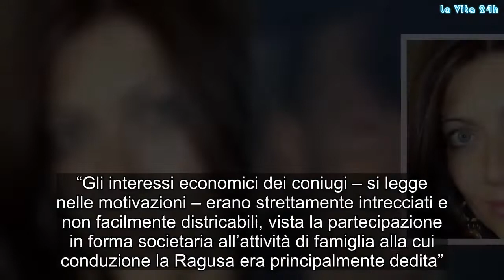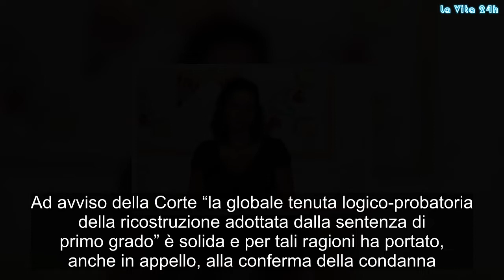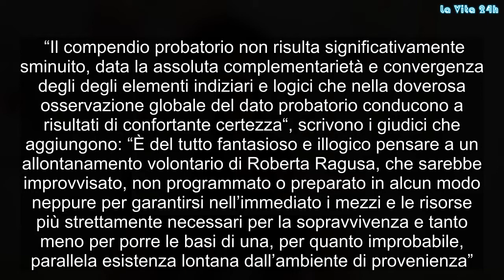Roberta Ragusa, Antonio Logli condannato: ecco perché l'avrebbe uccisa | La prove del notizia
Per i giudici il marito di Roberta Ragusa avrebbe compiuto l’omicidio per motivi sostanzialmente economici. Temeva che con una separazione, presa in considerazione dalla moglie, avrebbe perso la scuola guida, la casa di proprietà dei genitori di Roberta. “Gli interessi economici dei coniugi – si legge nelle motivazioni – erano strettamente intrecciati e non facilmente districabili, vista la partecipazione in forma societaria all’attività di famiglia alla cui conduzione la Ragusa era principalmente dedita”. Ad avviso della Corte “la globale tenuta logico-probatoria della ricostruzione adottata dalla sentenza di primo grado” è solida e per tali ragioni ha portato, anche in appello, alla conferma della condanna.  “Il compendio probatorio non risulta significativamente sminuito, data la assoluta complementarietà e convergenza degli degli elementi indiziari e logici che nella doverosa osservazione globale del dato probatorio conducono a risultati di confortante certezza“, scrivono i giudici che aggiungono: “È del tutto fantasioso e illogico pensare a un allontanamento volontario di Roberta Ragusa, che sarebbe improvvisato, non programmato o preparato in alcun modo neppure per garantirsi nell’immediato i mezzi e le risorse più strettamente necessari per la sopravvivenza e tanto meno per porre le basi di una, per quanto improbabile, parallela esistenza lontana dall’ambiente di provenienza”. Da qui la conclusione della Corte, che ha evidenziato quanto su Antonio Logli gravi una lunga serie di indizi convergenti e rilevanti in ordine all’omicidio della moglie, ma anche che la sua difesa non ha formulato “alcuna alternativa ricostruzione globale della vicenda che ne esclusa la responsabilità”.    Photo Credits Facebook